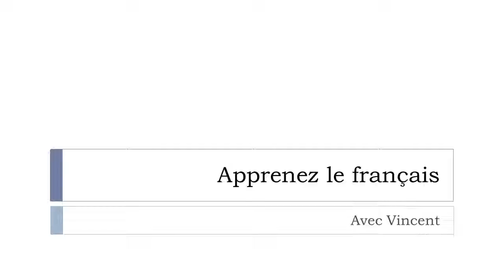Scopri una parola francese